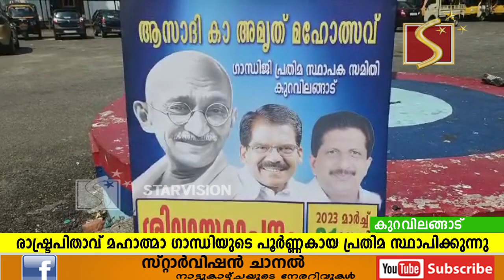കുറവിലങ്ങാട്ട് രാഷ്ട്രപിതാവ് മഹാത്മാ ഗാന്ധിയുടെ പൂര്‍ണ്ണകായ പ്രതിമ സ്ഥാപിക്കുന്നു